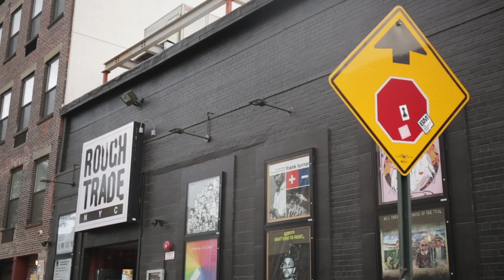Hangin' Episode 5: Maria y Jose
REMEZCLA tools around with Mexico's only María y José as he talks his imminent global domination, experimenting with synthesizers, and being loco.